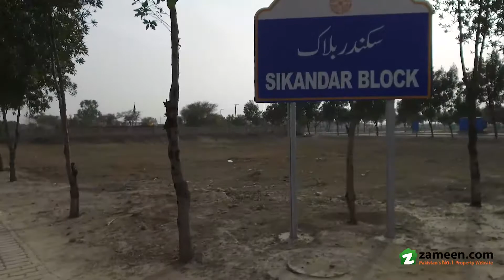10 MARLA PLOT AVAILABLE FOR SALE IN SIKANDAR BLOCK SECTOR F BAHRIA TOWN LAHORE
Bahria Town Lahore promises to be the future commercial hub for the “New Lahore”; a term now popularly associated with the recent new developments happening alongside the famous Lahore Canal road which runs through out Lahore. In accordance with its futuristic and strategic positioning, a main boulevard of 150 feet wide has been laid down across Sector-E to cater for the commercial load.

Plot at an excellent location in Sector Bahria town Lahore.

Project Type: Residential Master Planned Community
Size: 10 Marla.
Location: Bahria Town - Sikandar Block
Plot Number: 760 Approximately
Worth: Rs. 4,550,000
Location:

Bahria Town Lahore offers not just plots but a complete lifestyle to their residents. Premium luxury at the most affordable price. SECTOR E has a direct approach from main Canal Road & Multan Road as well.

Community Features:

• International Standard Schools & Hospital
• Commercial Areas
• Bahria Grand Hotel
• Food Courts
• Gold Class Cinema
• Taj Banquets
• Blocks Jamia Mosque
• Bahria Country Club
• Gated Community